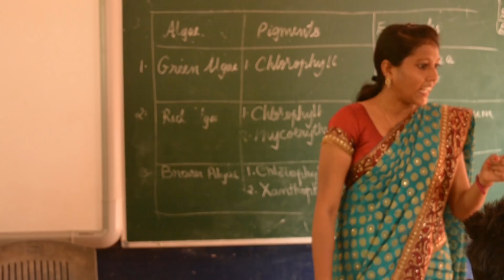TULUNADA KAMBALA tele movie trailer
tulu tele movie